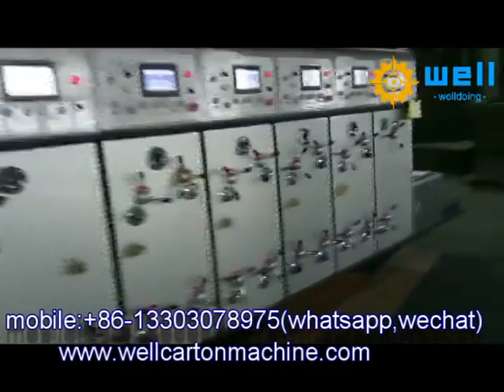automatic corrugated cardboard making machinery supplier